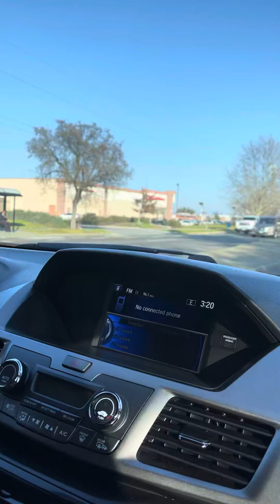Buhay America: Paano Mag-apply Ng Real ID Sa DMV? (part 2)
My husband needs to apply for a Real ID.